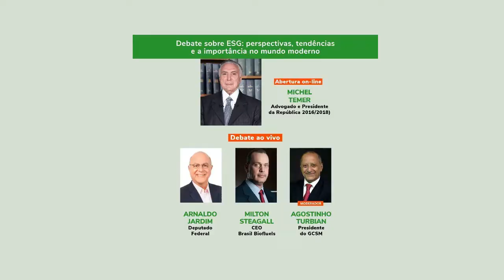CCQFD: ARNALDO JARDIM E MILTON STEAGALL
A importância do ESG nos tempos atuais e o que podemos esperar deste conceito para o futuro esteve em debate durante a 128º edição do Conversando Com Quem Faz a Diferença, em São Paulo. Organizado pelo GCSM (Global Council of Sustainability & Marketing) e a Revista VIDI, do Grupo Innsbruck, realizaram na manhã de 22 de agosto um um talk show com a presença do deputado federal, Arnaldo Jardim, e o CEO da Brasil BioFuels, Milton Steagall. O evento também contou com a abertura do ex-presidente do Brasil, Michel Temer, que falou sobre a importância de reunir grandes nomes para falar sobre ESG e o futuro do meio ambiente. O debate mediado pelo presidente do GCSM, Agostinho Turbian, abordou temas como a transição energética, o agronegócio, a Política Nacional de Resíduos Sólidos, a preservação da Amazônia e o Programa Município VerdeAzul. A sigla ESG (Environment, Social and Governance) refere-se às boas práticas empresariais que se preocupam com critérios ambientais, sociais e parâmetros de excelente governança corporativa. Mas será que estamos no caminho certo?

Com a grande presença do setor empresarial na plateia, os convidados receberam aplausos, receberam seu reconhecimento pelo trabalho realizado e deixaram reflexões importantes que levantam a ideia de que o Estado deve colocar seu capital no que prega o conceito de ESG. E que para destinar recursos para o que o mundo lá fora chama de Environment, Social and Governance, precisamos ter o nosso conceito muito bem definido por aqui. A pergunta que fica é: por onde começar?